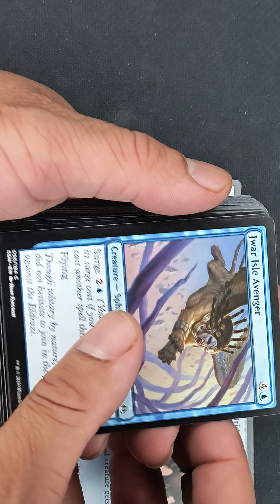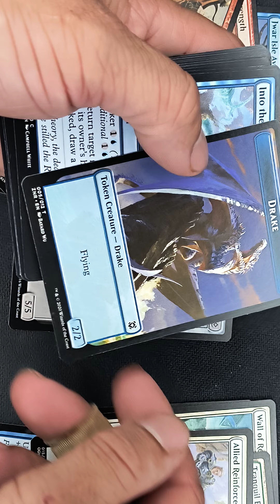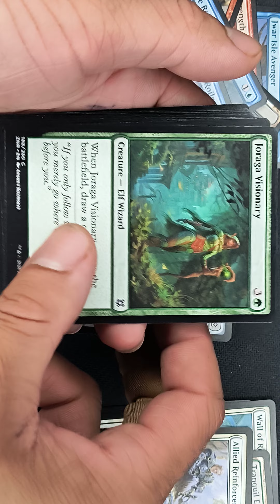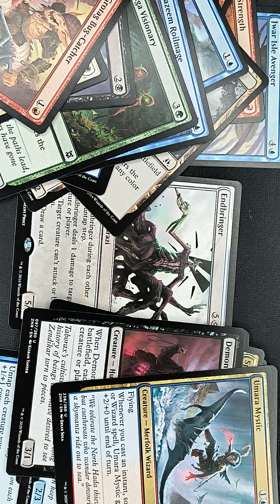⚠️ Beware: Magic the Gathering bag reveal 12/14